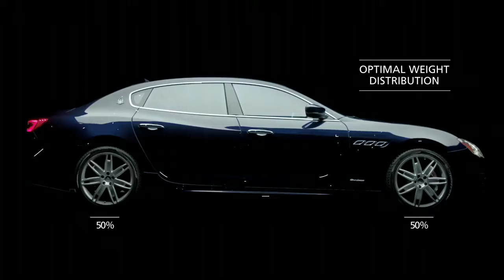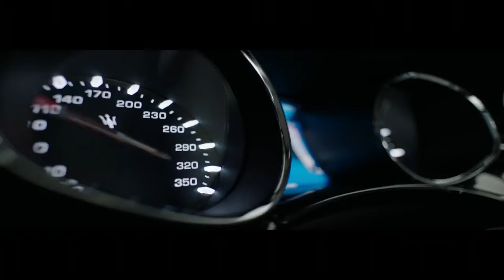Maserati Quattroporte MY17 - Features and Options